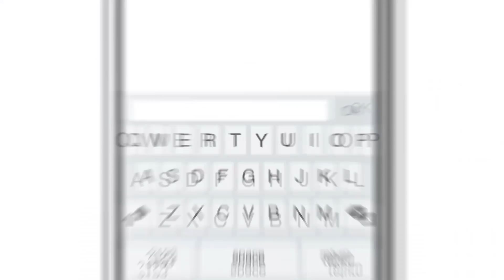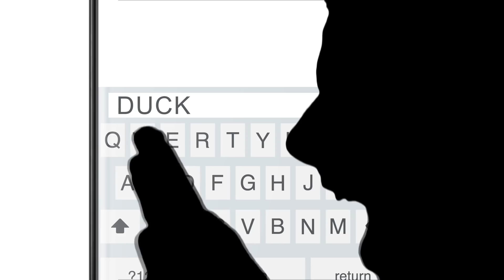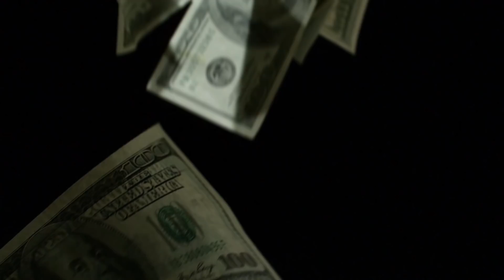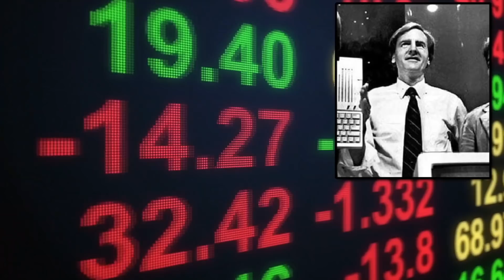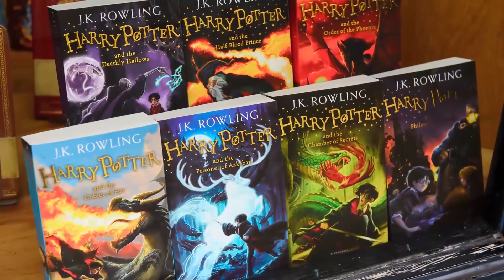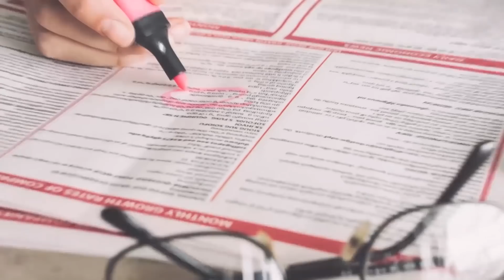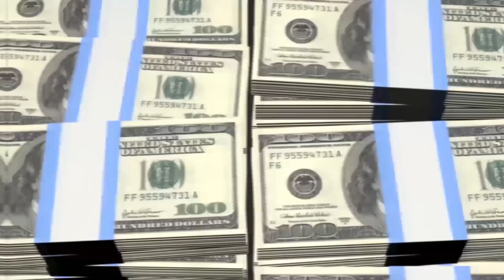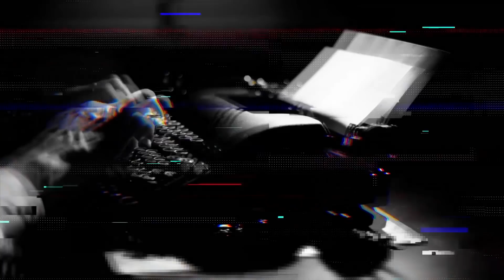Historias Reales Demuestran Que NUNCA DEBES RENDIRTE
Lograr tus sueños puede ser difícil, pero nunca te rindas, la diferencia entre el éxito y el fracaso es elegir no rendirse. Aquí hay historias de famosos y no tan famosos que fracasaron antes de llegar al éxito.